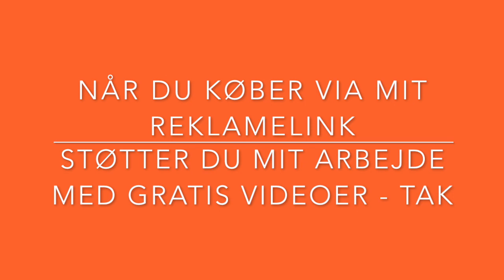Sæt masker i hvil på en maskeholder med wire (top down sweater)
REKLAMEVIDEO. I denne video viser jeg hvordan du bruger maskeholderne med wire fra pony, til at holde dine ærmemasker mens du strikker resten af din sweater.

Køb her (når du køber via dette reklame link støtter du mit arbejde med at lave gratis video vejledninger til strikkere).